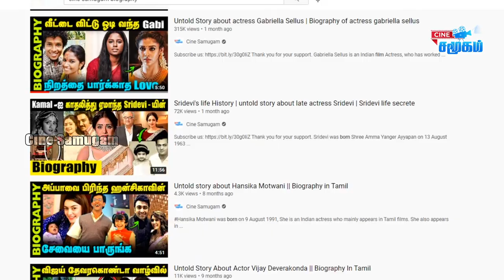Untold Story about Srinish Aravind || Biography in Tamil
Srinish Aravind is an Indian television actor and model, who works in Malayalam, Tamil and Telugu television serials. He was one of the five finalists in the reality show Bigg Boss Malayalam season 1. He was born on 2 June 1985.
He attained public recognition after acting in the mega serial Pranayam on Asianet, in the role of Sharan G. Menon. It was directed by Sudheesh Shankar and produced by Merryland Murugan. It was a remake of the Hindi serial Ye Hai Mohabbatein telecast on Star TV, based on the novel Custody by Manju Kapur. In Pranayam, his character Saran G Menon was the male lead, the CEO of a multinational company. In 2017, he made his Tamil television debut with the long-running serial Vamsam (TV series) playing a negative role called Raj alongside actress Ramya Krishnan. On 28 April Pranayam ended completing 524 episodes, from the next week he signed into play the lead role in another Malayalam serial Ammuvinte Amma. He did a short stint in a Telugu serial Natachirami in Gemini TV and in Niram Maaratha Pookkal (TV series) in Zee Tamil before entering into Bigg Boss (Malayalam season 1).

In 2018, he contested in the first season of the reality TV show Bigg Boss on Asianet and emerged as the third runner-up of the show completing 100 days. After Bigg boss he joined in Zee Keralam channel as the lead hero of Sathya Enna Penkutty serial as Sudhip. He also did two webseries ( Pearlish & Avastha) with his wife Pearle Maaney which was aired in her YouTube channel. He also did a Telugu serial called Srimanthudu for a short period in ETV (Telugu) channel. He is joining Sun TV Network Poove Unakkaga (TV series) as the lead role.

During the season one of Malayalam Bigg Boss reality show in 2018, Srinish developed a romantic relationship with co-contestant Pearle Maaney and both of them expressed their wish to get married. On 17 January 2019, Srinish got engaged to Pearle at a private ceremony. They got married twice. The first one was on 5 May 2019 at a church in Aluva by Christian rituals and the next by Hindu rituals on 8 May 2019 in Palakkad. On March 20, 2021 they had a baby girl named Nila Srinish.